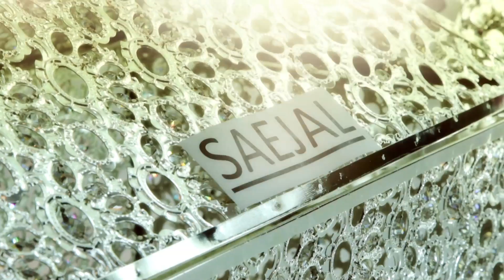The Grove Watford Wedding | Indian Wedding Video | Bloomsbury Films ®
Highlights of an Indian wedding video filmed at The Grove Watford & Sofitel London Heathrow | WE WELCOME YOUR COMMENTS!